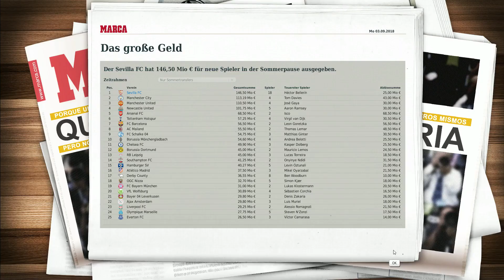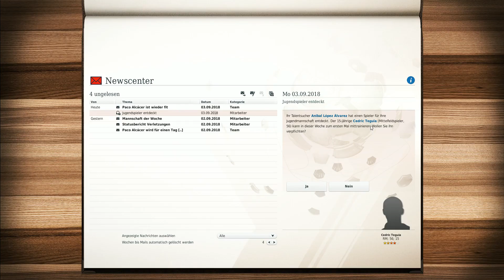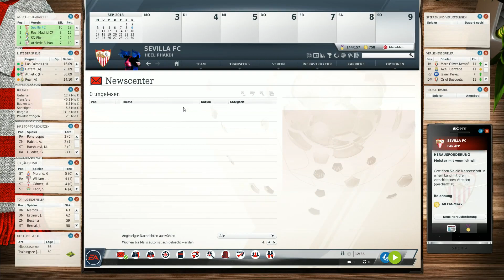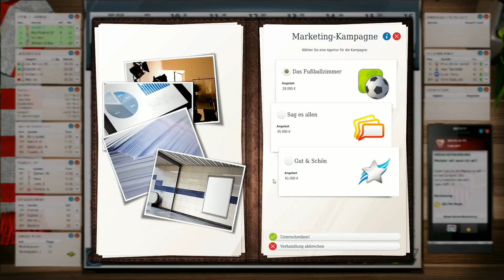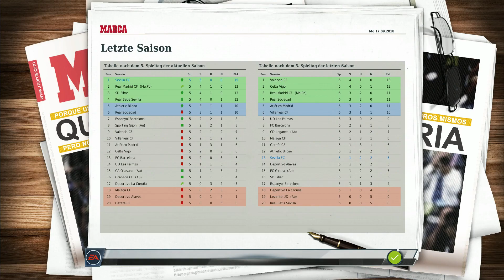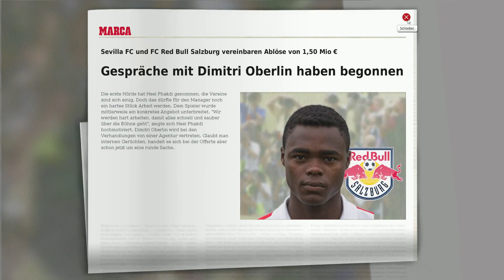UD Las Palmas ⚽ FM18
⚽ UNTERSTÜTZE MICH! ⚽

▬▬▬▬▬▬▬▬ FM18 ⚽ FC SEVILLA  ▬▬▬▬▬▬▬▬▬

Der Fussball Manager 18 ist endlich fertig erstellt, zumindest ein kleiner Teil des FM18. Wo wird unsere Karriere starten? Mithilfe der Zufallsauswahl ging es für uns nach Dänemark genauer gesagt, starten wir unsere FM18 Zweitkarriere beim FC Helsingör. Ohne Frage sollte da unser Ziel sein erst einmal nicht abzusteigen. Können wir dieses schwere Unternehmen schaffen? Wo landen wir im Laufe unserer Karriere? Und ein paar Parts später gab es die Antwort, unser Weg führte von Helsingör erstmal zum Abstiegsbedrohten FC Sevilla.

▬▬▬▬▬▬▬▬ Weitere Infos ▬▬▬▬▬▬▬▬▬